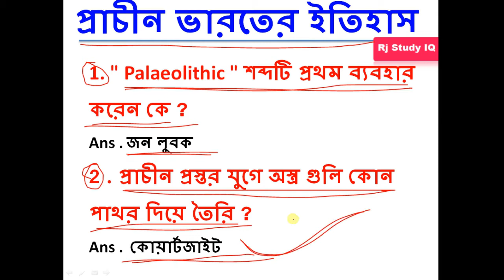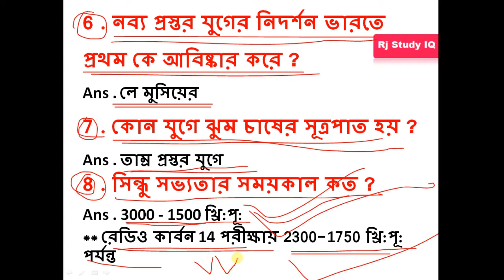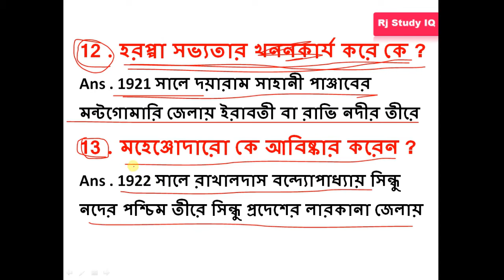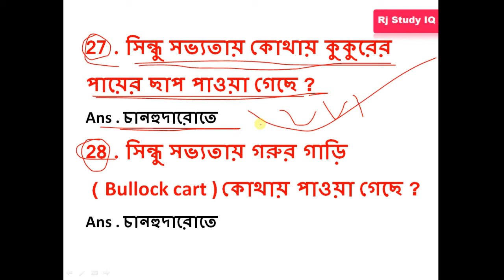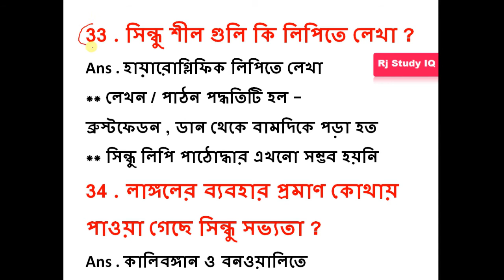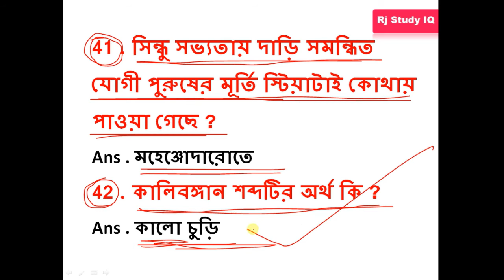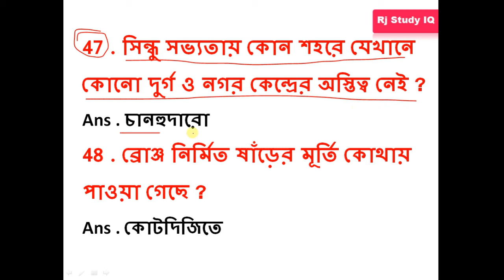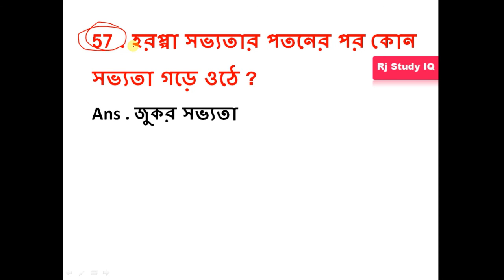Indus Valley Civilization/সিন্ধু সভ্যতার ইতিহাস/হরপ্পা ও মহেঞ্জোদাড়াে/mohenjo daro and harappa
Indus Valley Civilization mcq in bengali,mohenjo daro and harappa,harappan civilization indus valley civilization,হরপ্পা সভ্যতা,হরপ্পা ও মহেঞ্জোদড়ো,ssc chsl,sindhu sovvota,horoppa sovvota,indian history,indus valley,harappa,mcq questions in bengali,indian history mcq questions,indian history mcq questions in bengali for all competitive exams,history mcq questions in bengali,indian ancient history mcq in bengali for wbcs,anciant history mcq bengali for wbpsc,ancient history mcq bengali,history mcq for railway ntpc exams in bengali,history mcq bengali,wbp history questions,wbcs history class,indian history gk in bengali,important indian history gk in bengali,most important indian history gk in bengali ,history gk . 2020 history mcq .